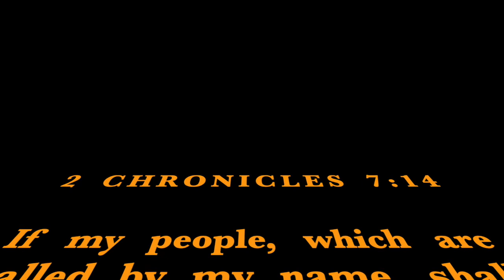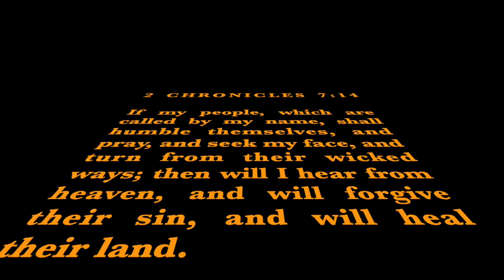Don't Let Satan Catch You off GUARD! * Don't FORGET Who You Are & Slip Out of Character!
❤️ To join our online services on Saturday (12:15 OM PST) or Tuesdays (4 PM PST), for details.  We are GOD'S CHURCH OF LOVE ❤️ ONLINE ... LHH, Pat Love, Pats2Cents, GodsIn2Love,